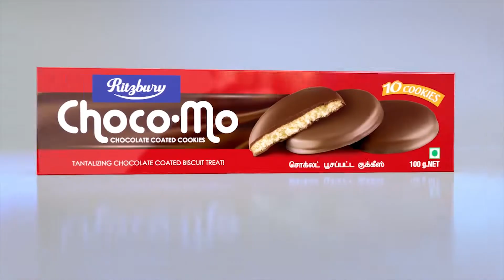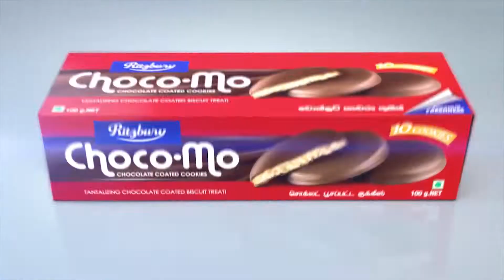S.Suktharthan - Mahajan College, Jaffna